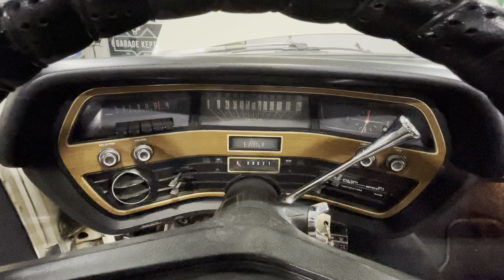1970 Ford Galaxie 500 XL Convertible